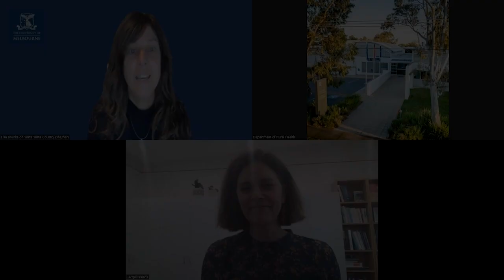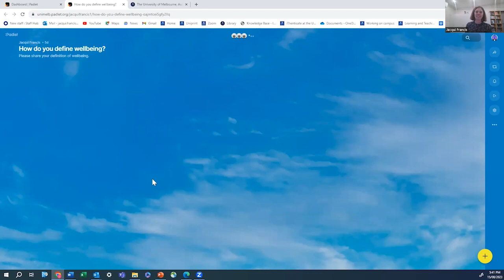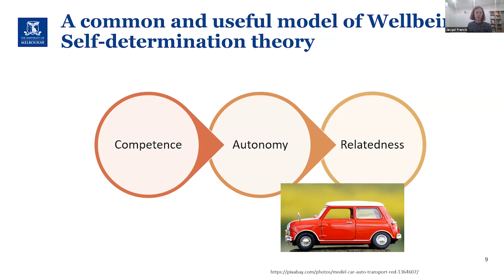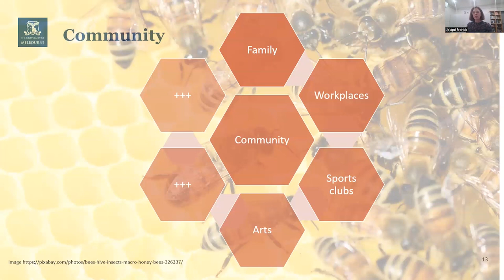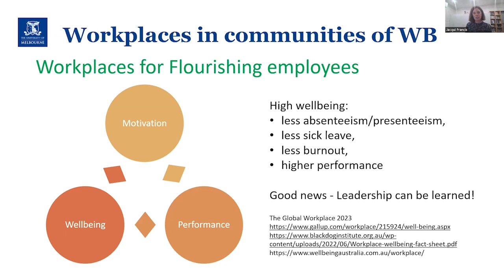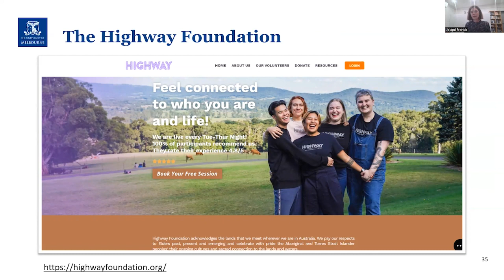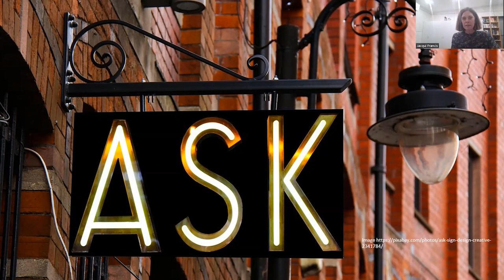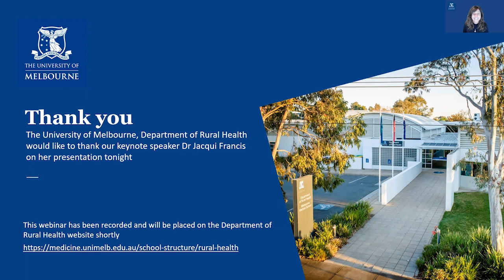Public Lecture Series: Preparing young people and the community for wellbeing by Dr Jacqui Francis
The University of Melbourne, Department of Rural Health bring you a public webinar by Dr Jacqui Francis.

Jacqui is a wellbeing lecturer, researcher, advisor and educational designer at the University of Melbourne.Jacqui’s recent projects have included work with a range of communities: co-creating and piloting brief online wellbeing interventions for primary school students, creating the wellbeing literacy program for the staff of the not-for-profit psycho-social support organisation, Richmond Fellowship Queensland (RFQ), collaborating with RFQ and the Darling Downs First Nations community to co -create the Culturally adapted wellbeing literacy program, and collaboratively producing the most recent recommendations for the NSW Department of Education, Wellbeing Framework refresh.

With the emergence of wellbeing science, including positive psychology there is increasing evidence of what leads to wellbeing; economically, socially and psychologically.

After providing an introduction to wellbeing and positive psychology, we will consider how best to prepare our young people for wellbeing by:

- Working with communities (including schools, families, workplaces, sports clubs etc.) rather than only individuals
- Adopt approaches to wellbeing that include positive functioning and not only the absence of illness
- Move beyond the present to the future. Focusing on how we communicate about wellbeing as a key enabler (i.e. wellbeing literacy)

This webinar is a must for primary and secondary teachers and parents.